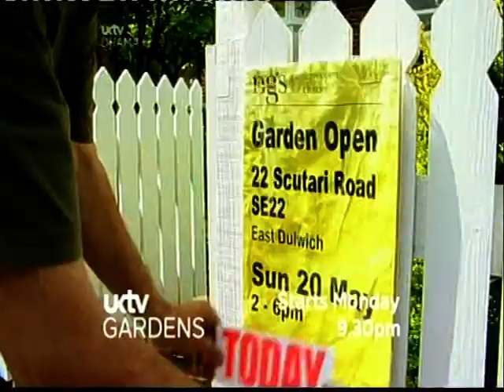Adverts in Underworld - Episode 4